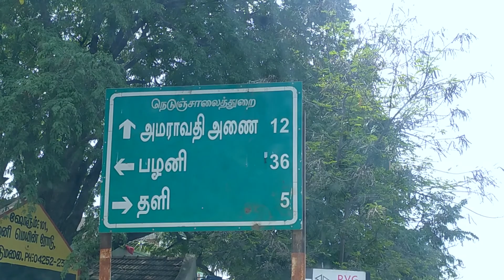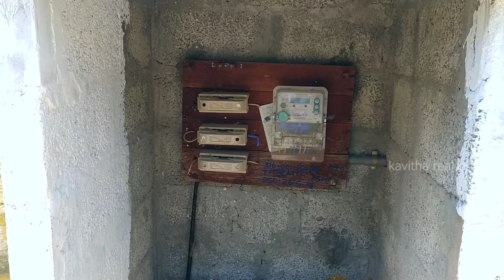பண்ணை வீட்டுடன் தென்னந்தோப்பு விற்பனைக்கு/Coconut Farm Land for sale With Guesthouse